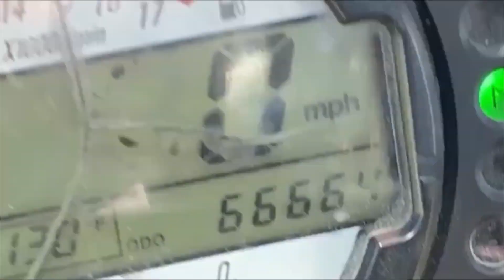KILLAZ ANONYMOUS STREETS 2023 (Hosted By: NORTH COUNTY KILLAZ)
2023 Killaz Anonymous hosted by North County Killaz was a stunt ride for the books!  Decent group of people came out to ride streets and have a good time.  Couple crashes and even a disco van tried ruining the party but the show must go on!

BrispyCinnaBlunts